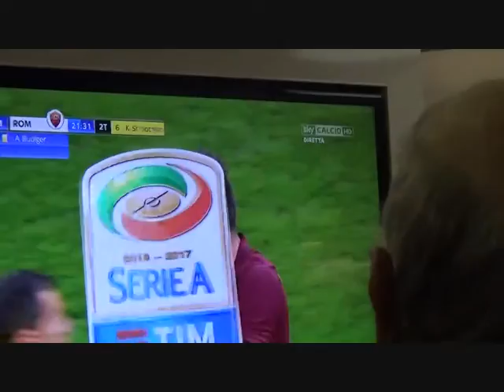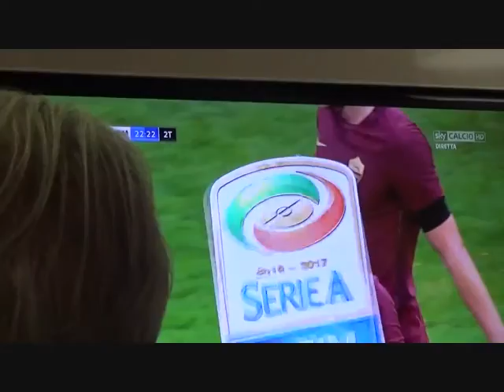Natale a Roma con la Roma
Una passeggiata al Centro Commerciale di Cinecitta' 2.